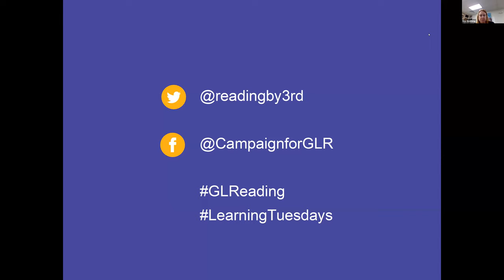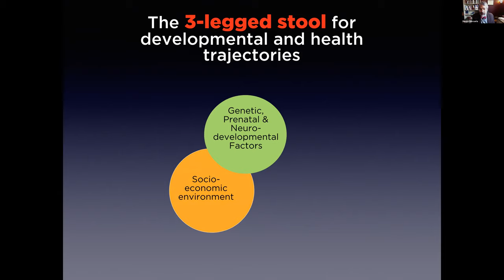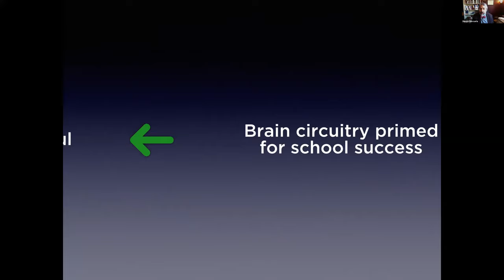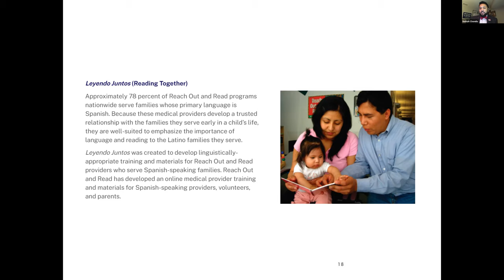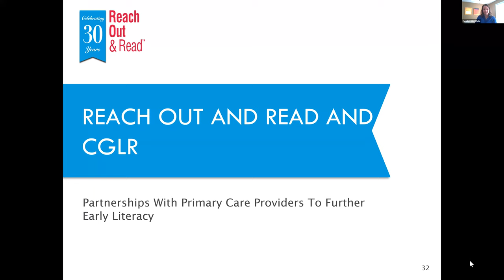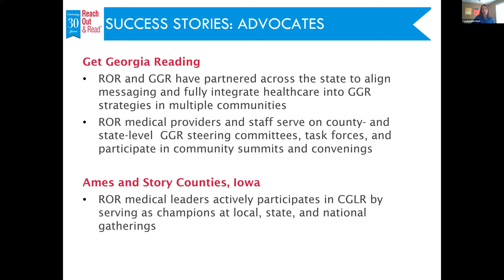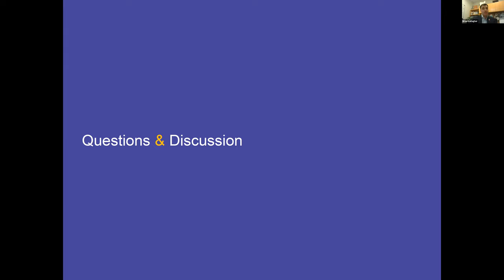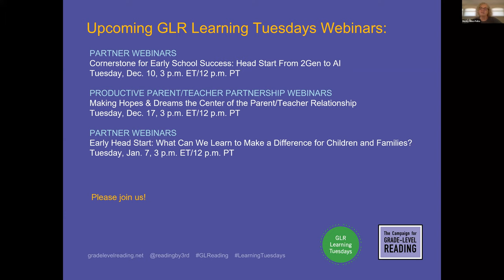LT: Reach Out and Read at 30 Years: The Next Chapter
Reach Out and Read at 30 Years: The Next Chapter
Presenters: Dr. Dipesh Nasvaria of the University of Wisconsin School of Medicine and Public Health, Dr. Nathan Chomilo of Reach Out and Read Minnesota, Carolyn Merrifield of Reach Out and Read for the Carolinas, Virginia and DC, Brian Gallagher
Category: Partner